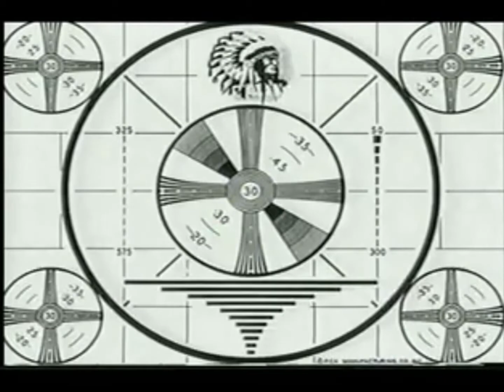Daily Vlog Ep. #?